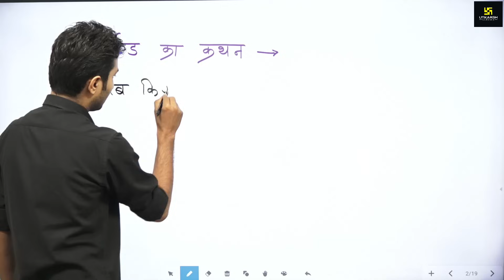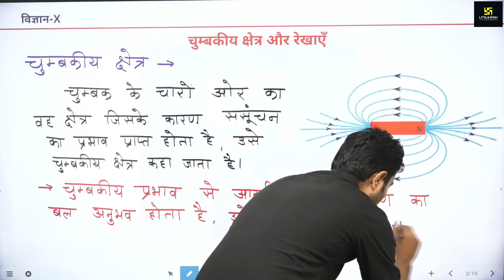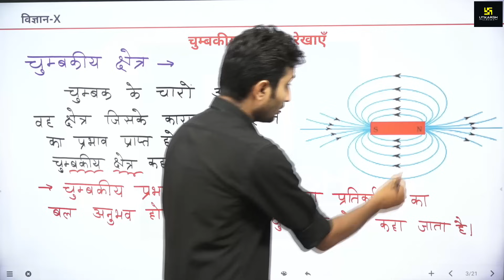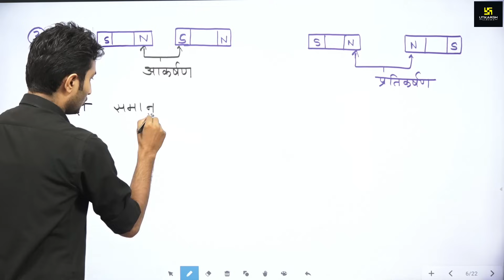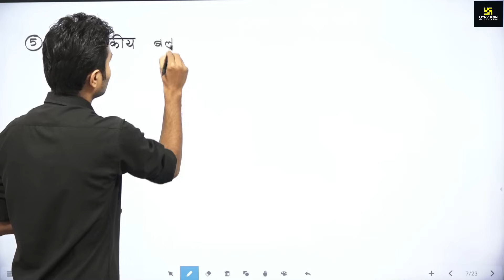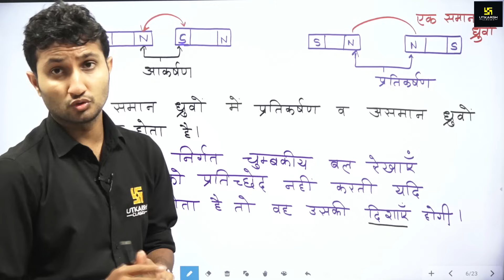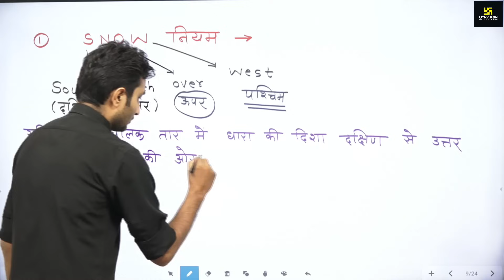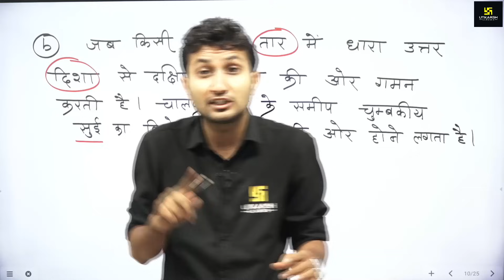विद्युत धारा के चुम्बकीय प्रभाव | Class 10th | Chapter 13 | Science Hindi Medium | By Sandeep Sir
इस विशेष क्लास में आपको Sandeep Sir द्वारा कक्षा 10वीं के Chapter 13 "विद्युत धारा के चुम्बकीय प्रभाव" का अध्ययन करवाया जा रहा है, जो आपके लिए अत्यंत लाभदायक सिद्ध होगा I तो आप सभी इस क्लास को अंत तक जरूर    देखें I